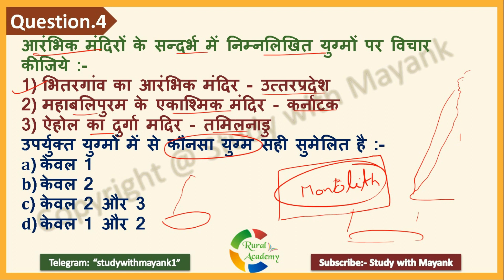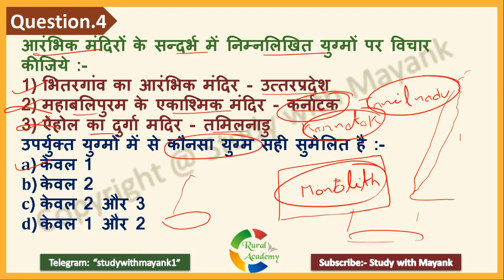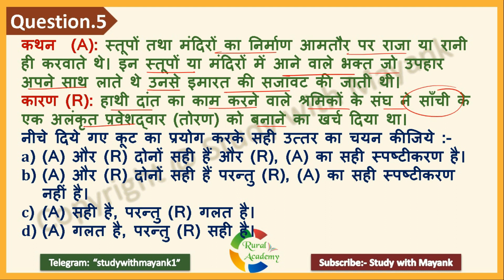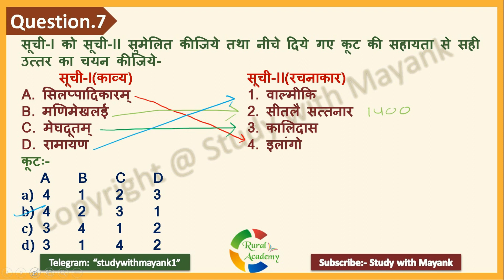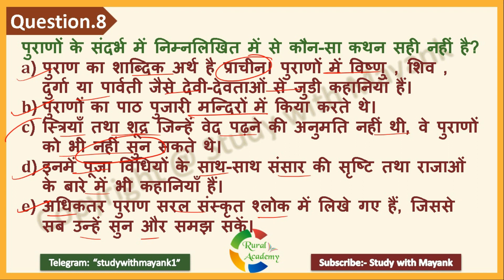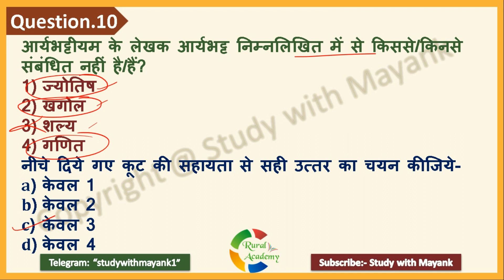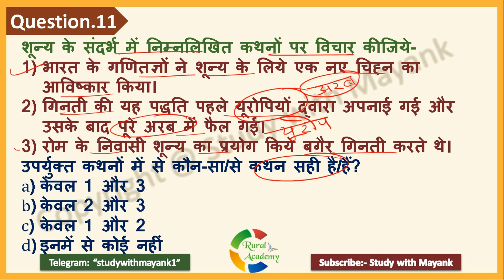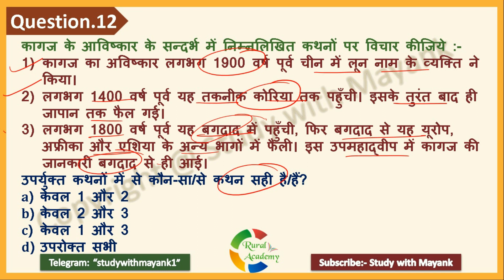NCERT History MCQ's CLASS-6th | Ch-12 | इमारतें, चित्र तथा किताबें | UPSC IAS & State PSC Exams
NCERT History  CLASS-6th [हमारे अतीत -1]
Chapter-12 | इमारतें, चित्र तथा किताबें |